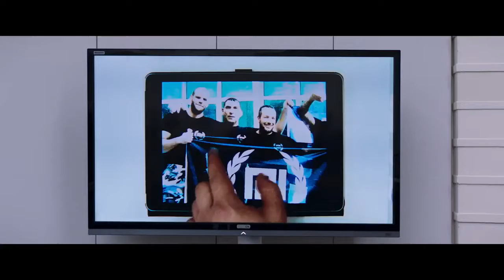Em Pedaços - Trailer Legendado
Em Pedaços
(Aus Dem Nichts)

Após cumprir pena por tráfico de drogas, o turco Nuri Sekerci (Numan Acar) leva uma vida amorosa e tranquila com a esposa Katja Sekerci (Diane Kruger) e o filho Rocco na Alemanha. Certo dia ele e o menino estão no escritório e morrem vítimas de uma explosão criminosa, tragédia que deixa Katja sem chão. Ela batalha na justiça pela punição dos culpados, um casal neonazista, e, insatisfeita com o desenrolar do caso, decide pela vingança com as próprias mãos.

Estreia em 15 de Março de 2018.